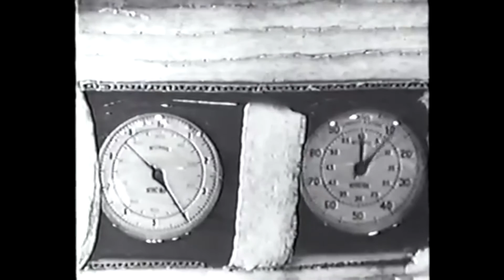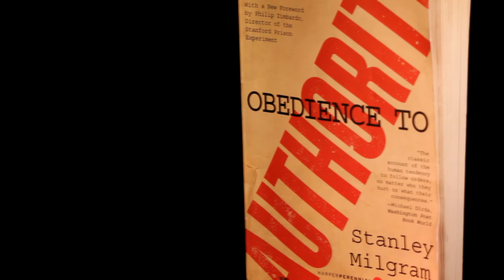The Milgram Experiment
Kenny Luck, a Ph.D. student in Human Development at Marywood University, explains the famous "Milgram Shock Study" about obedience in this short documentary.